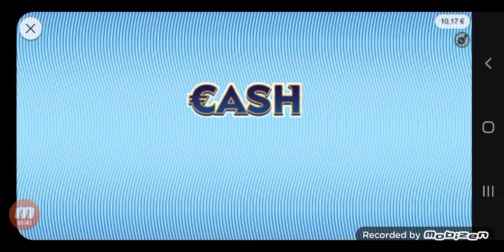GRATTAGE 🌁 CASH 500 000 EN LIGNE FDJ ILLIKO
FDJ ILLIKO